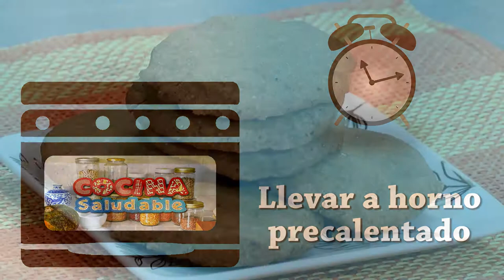Como Preparar Galletas de Jengibre y Cardamomo- CocinaTv por Juan Gonzalo Angel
Las especias y la comida especiada no es muy recomendable para algunos tipos de personas, pero esto no quiere decir que sea del todo mala, ya que, como todo, en su justa medida es beneficioso para el organismo. De hecho las especias tienen infinidad de beneficios para la salud. Por ello en esta ocasión nos vamos a detener en una muy utilizada a menudo en diversos platos. Se trata del cardamomo, una especia con un sabor propio y un aroma intenso que no podemos pasar por alto.

A pesar de ser una especia obtenida de plantas, el cardamomo contiene aceites esenciales necesarios en el organismo para su correcto funcionamiento. Junto a esto no podemos olvidar las dosis de almidón que contiene y que lo convierten en un alimento nutritivo y energizante. Pero no solo por esto es recomendable su consumo, sino que además contiene muy buenas cantidades de fibra que nos ayudarán a mantener una regularidad intestinal.